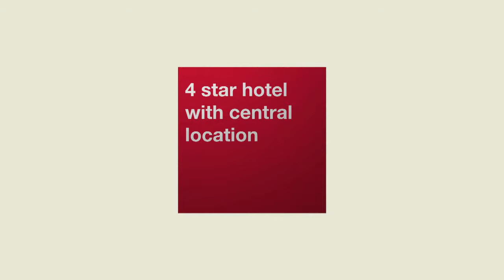Thon Hotel EU Brussels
Open in April 2012!
Situated in the European Quarter of Brussels, Thon Hotel EU is an ideal starting point for both business and leisure travellers: most of the European Institutions are within easy walking distance and the historical city centre is also but a stone's throw away.